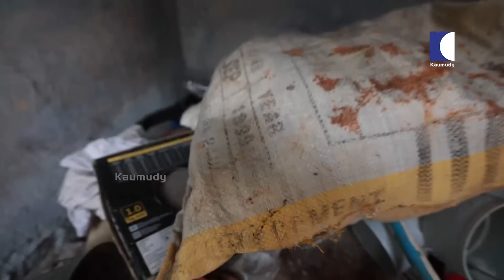ഒരു ബക്ക് കണ്ണാവൂ,മൂന്ന് കേരാവൂ,കുടകിലെ വീട്ടിൽ നിന്ന് പിടികൂടിയത് നാല് പാമ്പുകളെ |Snakemaster EP797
കുടകിലെ കരിക്കോട് ഉള്ള ഒരു വീട്ടിൽ രാവിലെ കണ്ട പാമ്പിനെ പിടികൂടാനായി അവിടത്തെ പാമ്പ്‌ സംരക്ഷകനായ സുരേഷ് പൂജരെക്കൊപ്പം വാവാ സുരേഷ് ബൈക്കിൽ യാത്ര തിരിച്ചു,വീട്ടിൽ എത്തിയ ഉടനെ പാമ്പിനെ കണ്ട സ്ഥലത്ത് തിരച്ചിൽ തുടങ്ങി,ആദ്യം കിട്ടിയത് ബക്ക് കാണാവൂ,പിന്നെ മൂന്ന് കേരാവൂവിനെയും,കാണുക കുടകിൽ നിന്ന് നാല് പാമ്പുകളെ പിടികൂടുന്ന കാഴ്‌ചകളുമായി എത്തുന്ന സ്നേക്ക് മാസ്റ്ററിന്റെ ഈ എപ്പിസോഡ്...

A show that gets on the wild trail with Vava Suresh, Kerala’s renowned wildlife conservationist, environmentalist and nature enthusiast. Experience close encounters with the most awesome, snakes. See this master charmer have his way with the King Cobras and Kraits, Vipers and Pythons.
A man on a mission, Vava Suresh rescues snakes that have strayed from their habitats, stranded and facing threats. He releases them back in the wild.

Watch him as he flirts with them, charms them, and works his magic on them.  Packed with adventure and adrenalin-kicking exploits, Snakemaster explores Kerala’s wilderness and dense forest paths to take you to the fascinating world of these deadly creatures.
On the show, Vava Suresh rescues snakes which are stranded and are facing threats and dangers of all kinds.